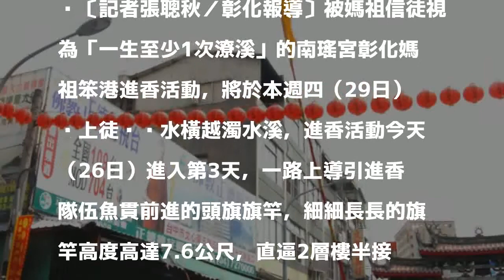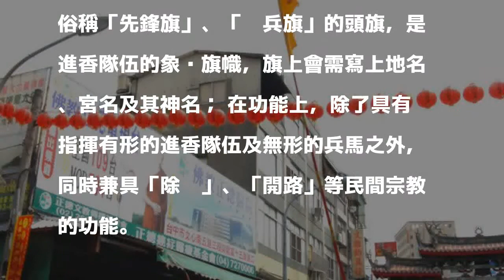7.6米進香旗導引 南瑤宮媽祖笨港進香29日橫越濁水溪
7.6米進香旗導引 南瑤宮媽祖笨港進香29日橫越濁水溪
〔記者張聰秋／彰化報導〕被媽祖信徒視為「一生至少1次潦溪」的南瑤宮彰化媽祖笨港進香活動，將於本週四（29日）晚上徒步涉水橫越濁水溪，進香活動今天（26日）進入第3天，一路上導引進香隊伍魚貫前進的頭旗旗竿，細細長長的旗竿高度高達7.6公尺，直逼2層樓半接近3層樓高，相較於一般常見6公尺高的旗竿，這根頭旗旗竿顯得格外「一枝獨秀」，讓信徒嘖嘖稱奇。

發表評論評論如下。